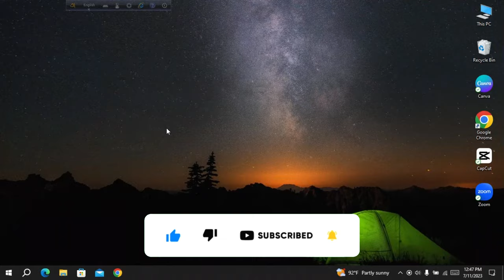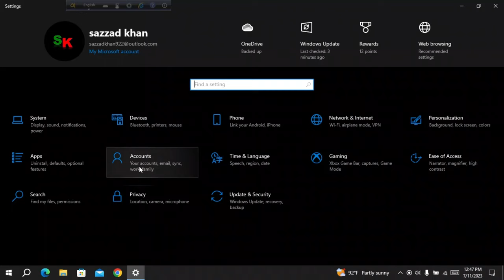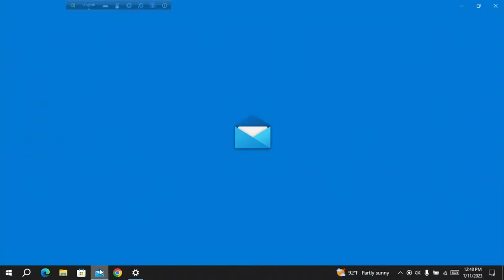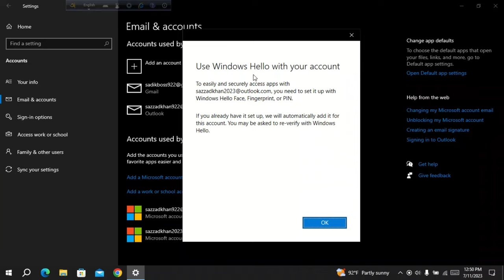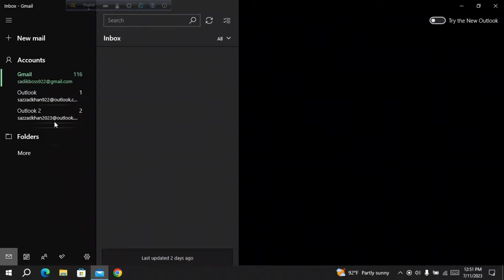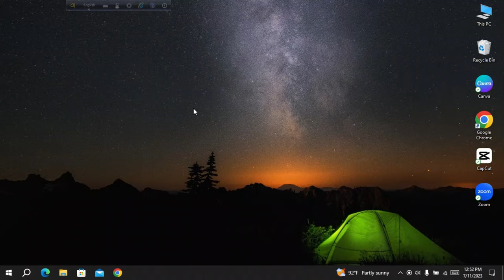How to add Microsoft account in windows mail ?